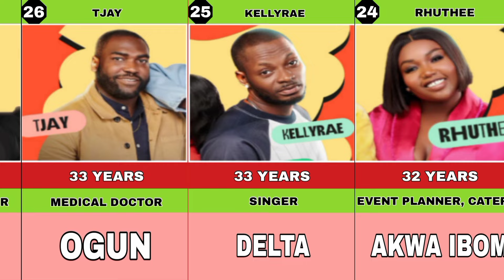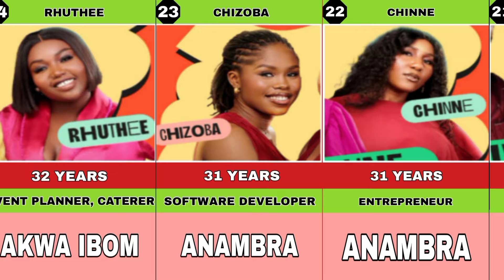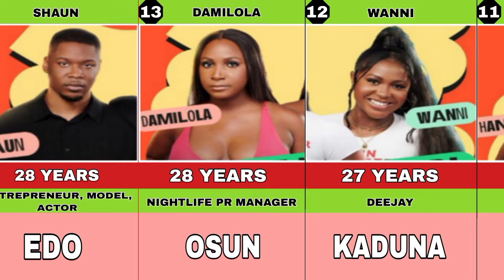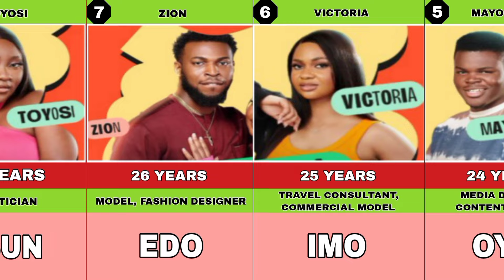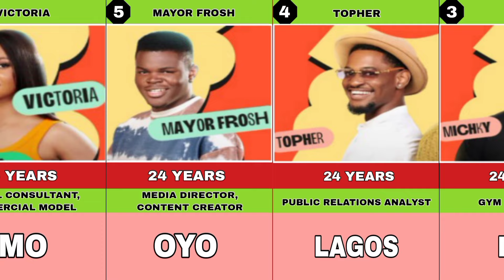Bbnaija Season 9 Housemates Occupation and their State of Origin